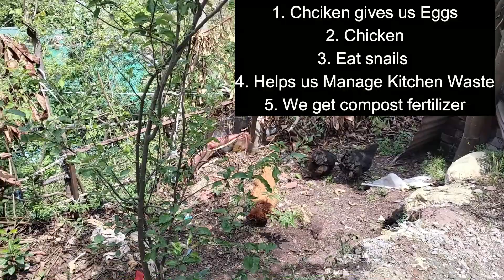Here are 5 reasons Why We Keep Chicken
Most Important is Chicken Keeps check on Snail Population